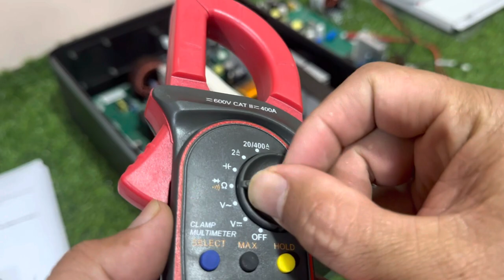Growatt fault 05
Output Short Circuit